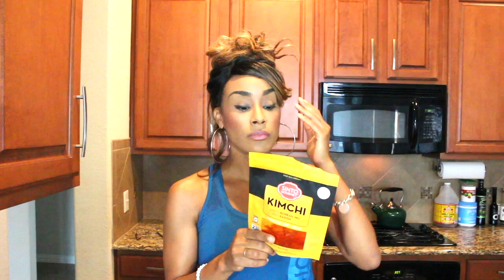VAGINA TALK: SUPPLEMENTS YOU NEED TO CURE CANDIDA! CURE BACTERIAL AND YEAST INFECTIONS AT HOME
Better Body Coconut Oil

Dr. Clarks Clove Supplements

Prescript-Assist Probiotics

Organic Numi Jasmine Green Tea

Spirulina Powder

Yogi Tea (cure for candida) recipe video here

This post & video is designed for educational and/or informational purposes only and should not be used in any other manner. This information is not intended to substitute informed medical advice. You should not use this information to diagnose or treat a health problem or disease without consulting with a qualified health care provider. A consultation with your health care professional is the proper method to address your health concerns. You are encouraged to consult your health care provider with any questions or concerns you may have regarding your condition.